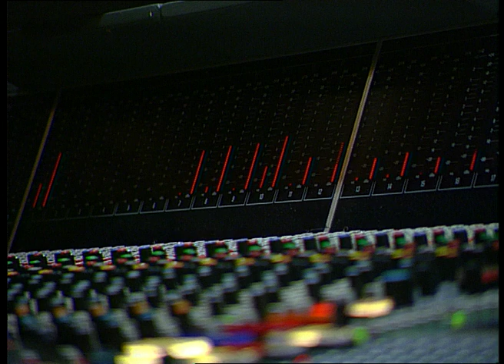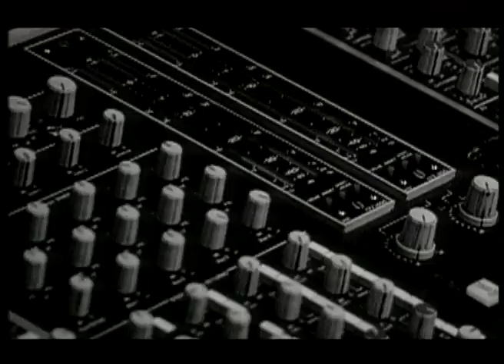Doky Brothers - My One & Only Love (Official Music Video)